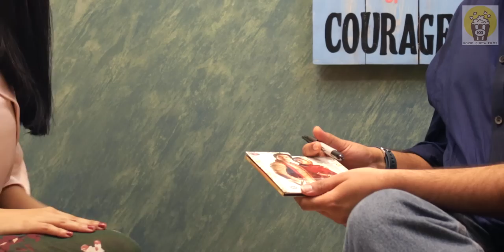18 Years in Bollywood!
On her 18th anniversary in Bollywood, Amrita Rao walks through her incredible journey with directors Sooraj Barjatya, Farah Khan, Shyam Benegal, and many others! She also dives deep into the challenges of playing Meena Tai in her recent film Thackeray opposite Nawazuddin Siddiqui!

Production and Direction: Kovid Gupta
Cinematography: Raghav Ramadoss
Editing: Abhash Singh

Kovid Gupta Films is a digital channel created with the purpose of encouraging research and study of storytelling through various mediums. They have been used in short extracts solely for the purpose of academic study and with the intention of practicing fair use in all respects.